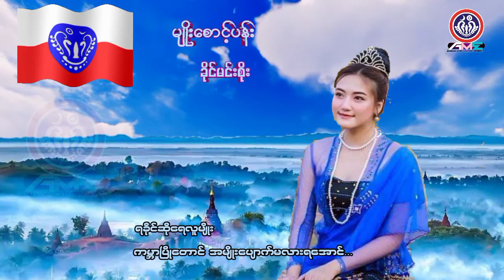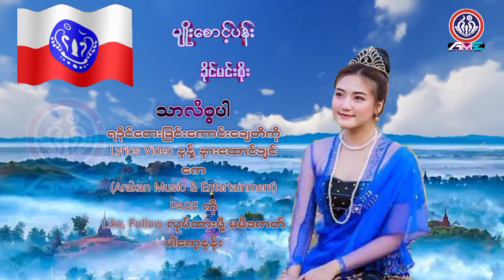မျိုးစောင့်ပန်း -Khine Min Soe ( ခိုင်မင်းစိုး )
𝐓𝐢𝐭𝐥𝐞. ! မျိုးစောင့်ပန်း
𝐀𝐫𝐭𝐢𝐬𝐭. ! Khine Min Soe
𝐋𝐲𝐫𝐢𝐜𝐬. ! Khine Min Soe